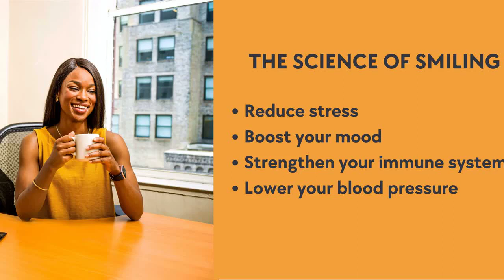The Benefits of Smiling - Power of a Smile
What are the powers of a smile? Here are the benefits of smiling, backed up by science. Remember, we are not just making videos. we are changing lives and helping people live well - physically, mentally, and financially.

Credits and Licenses for materials used in the video:
Code: S4SY8WCKFHZYZ5IP, Q6KG7M67FOGANUZK, ROGBTPNXLZ5XLZZA, O4CJGMYRFIMEJZAK, VMBIIDR4KVWUUZBT